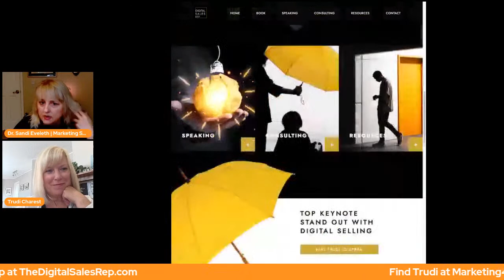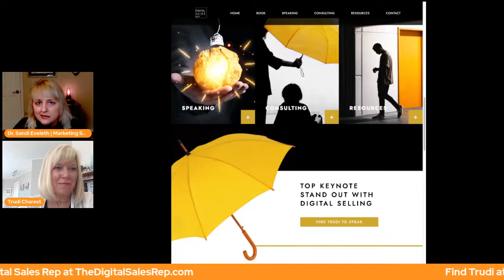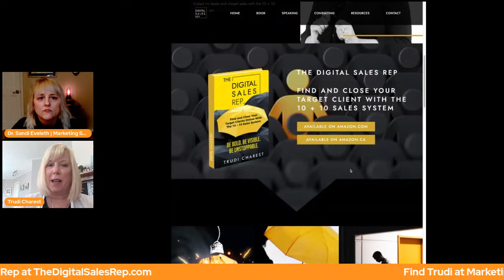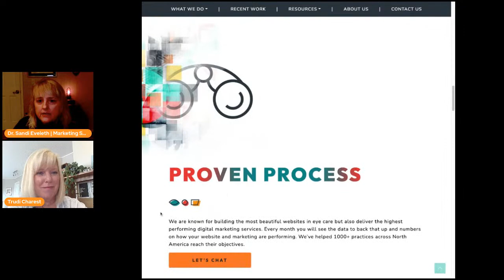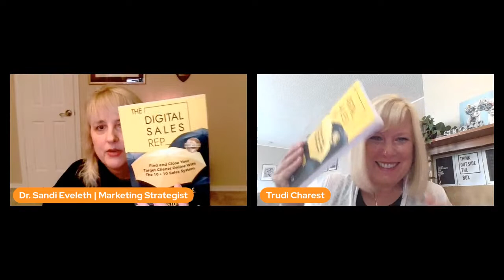Selling that Works 2022!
Would you like to make more revenue with your eye care practice? Do you want a proven sales method to sell more specialty products and services? Would you like to be known as THE eye care professional in your local community?

If these questions resonate with you and your current goals, join Trudi Charest and me on Saturday, September 10th at 11 am EDT to share ways you can increase sales without wasting time or money on tactics that no longer work.